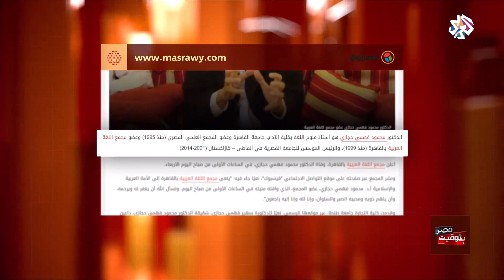وضع اللغة العربية في مصر | بتوقيت مصر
توفي عالم اللغة العربية محمود فهمي حجازي العضو في مجمع اللغة العربية ورئيس الهيئة العامة لدار الكتب سابقا، وكان من المدافعين عن اللغة العربية الفصحى في مواجهة الدعوات إلى إحلال اللهجات العامية واللغات الأجنبية محلها، وبهذه الوفاة يفتح الباب مجددا لطرح التسؤلات عن وضع اللغة العربية في مصر ومدى الاهتمتام بها في الفترة الأخيرة.